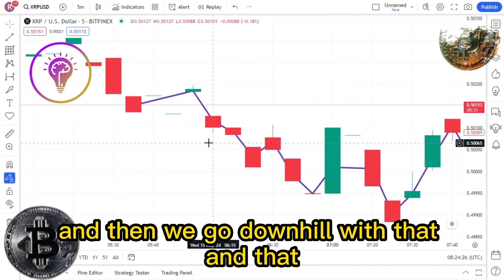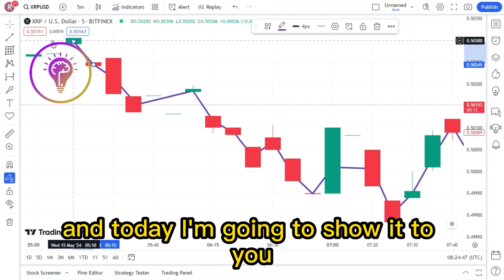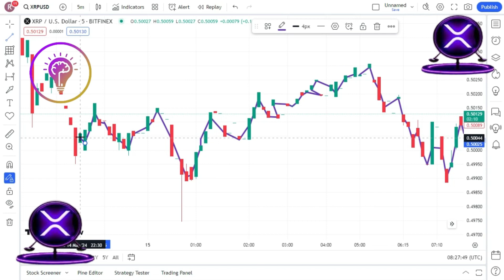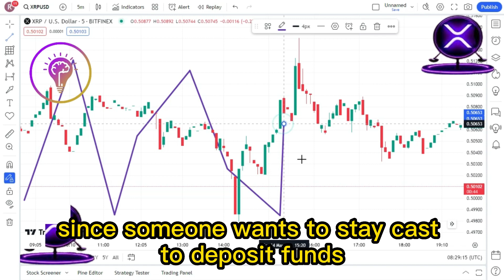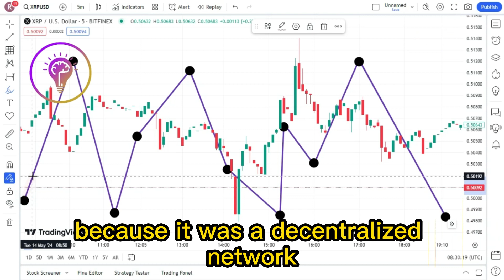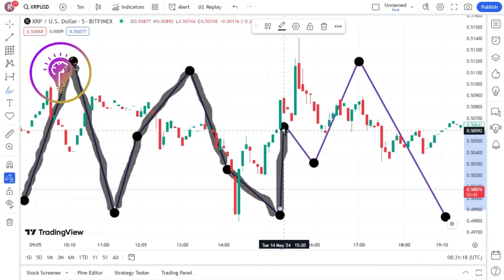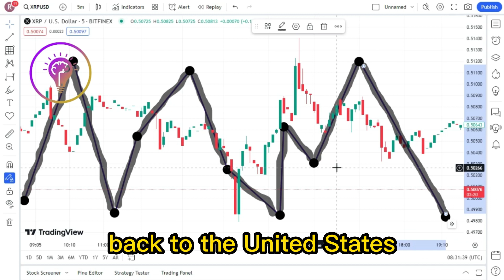TIME TO GO ALL IN CRYPTO! LIFE CHANGING GAINS AWAIT! BUY RED! SELL GREEN ! XRP BIGGEST NEWS TODAY'S